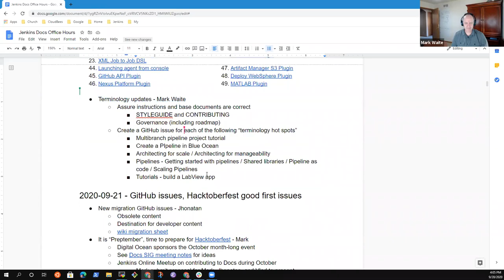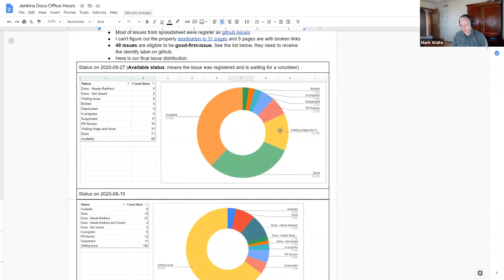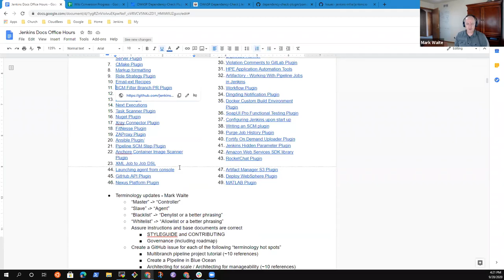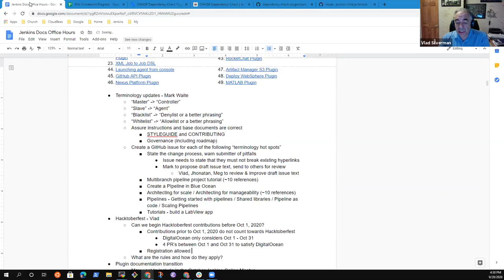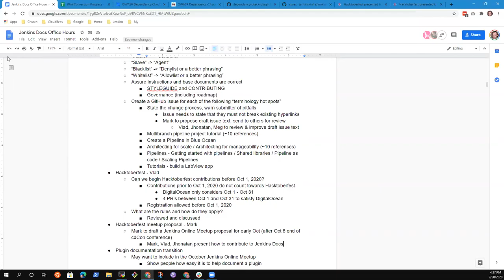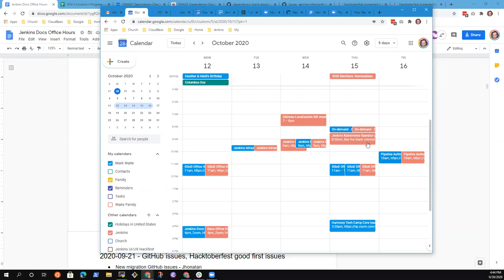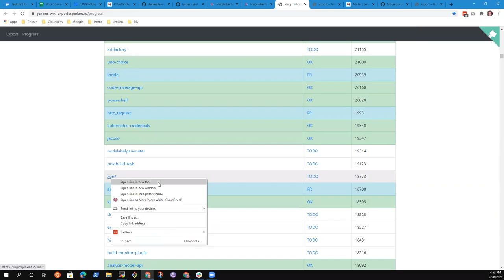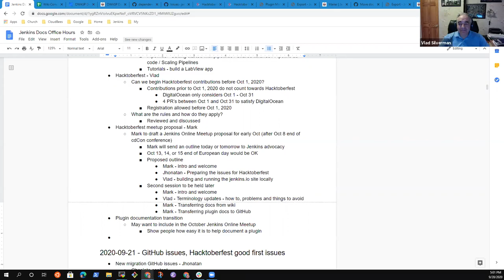2020 09 28 Docs Office Hours